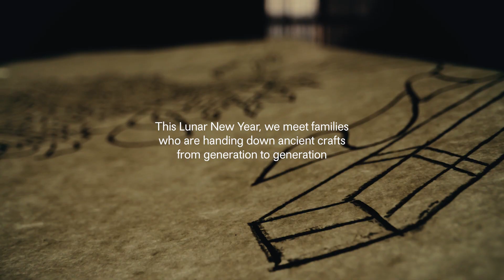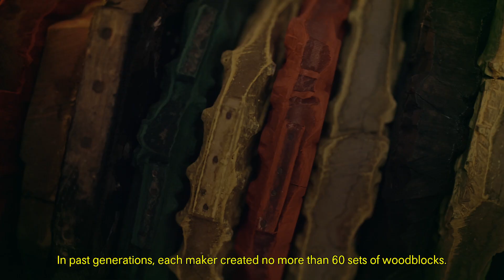LOEWE | Lunar New Year: The Art of Feng Xiang woodblock printing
Celebrating the symbiosis between craft, family and tradition, we visit three families passing traditional Chinese folk art techniques on to the next generation.

Traditionally created to signify goodwill for the Lunar New Year with auspicious symbolic imagery, Feng Xiang woodblock prints have a 500-year history.

家·承·辛丑中国年 – 年画楹联万象春

辛丑新春，LOEWE罗意威《家·承》中国年专题迎来第三季，我们走访四川、安徽与陕西三个传统工艺世家，继续以影像书写属于春节、家庭与工艺的传承故事。

年画，因年而生，因年而画。凤翔木版年画技艺传承人邰立平与王怡璇手中的勾线笔与刻刀，蕴藏着中国传统新春的坚实内力。旧时新岁轮转之时，颜料跃然纸上，将美好期许揭晓于眼前。 ​​​​